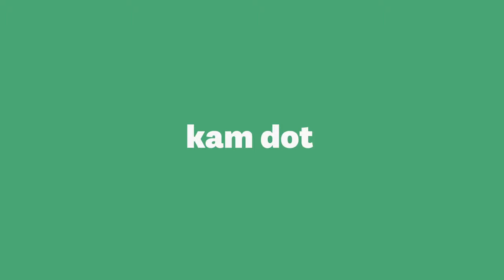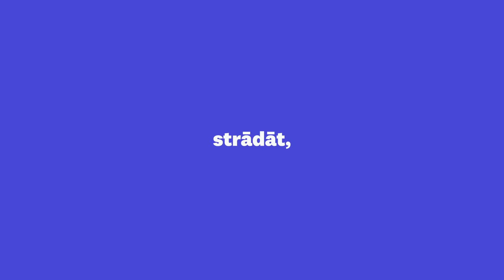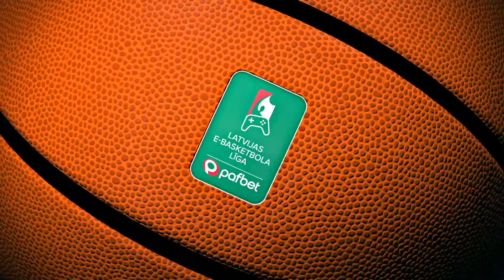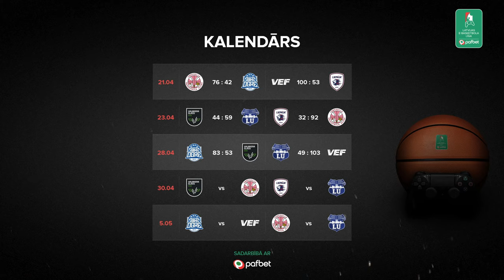Pafbet Latvijas e-Basketbola līga: BK Ogre - Valmiera Glass/VIA; Latvijas Universitāte - VEF Rīga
NEFFEX
Site: NEFFEX.com